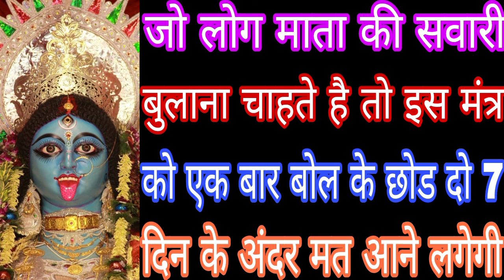जो लोग माता काली की सवारी बुलाना चाहते है तो इस मंत्र को एक बार बोल के छोड दो 7 दिन के अंदर मत आने M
जो लोग माता काली की सवारी बुलाना चाहते है तो इस मंत्र को एक बार बोल के छोड दो 7 दिन के अंदर मत आने लगेगी Mahakali Bhagat Gyan